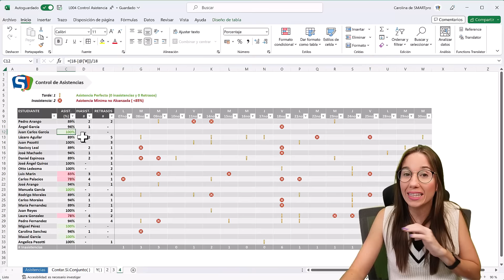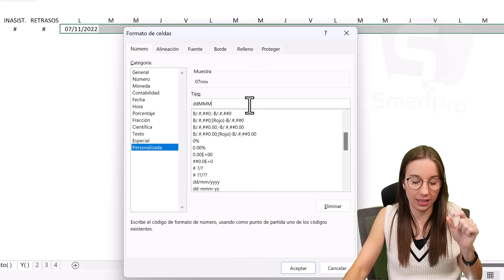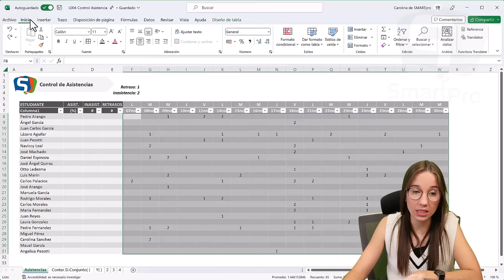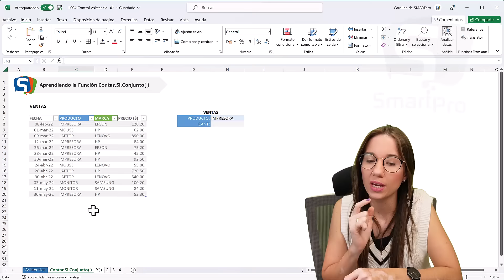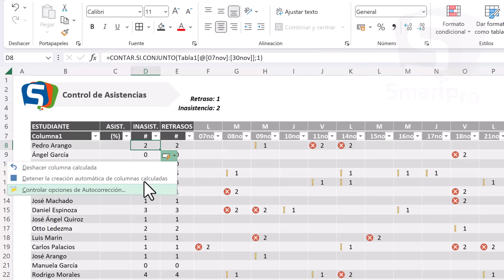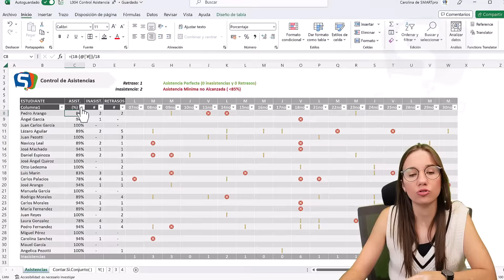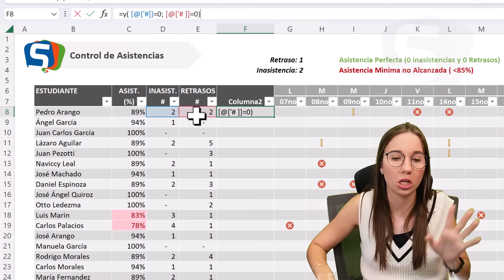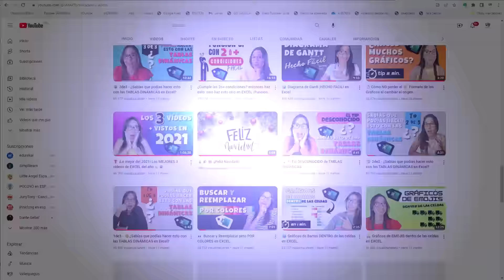Crea un Control de Asistencia 🕜 dinámico con Excel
👩‍💻 Crea tu propio Control de Asistencia 🕜, ya sea para: Alumnos, Personal de una empresa, etc., donde puedas medir no solo el # de Inasistencias, sino también los retrasos, (%) Asistencia, resaltar las personas que no cumplieron con la asistencia mínima, los que tuvieron Asistencia Perfecta, etc.👍😁.

✅ 00:00​ Intro
✅ 01:08 Paso #1 - Obtener Listado de Fechas SOLO de Lunes a Viernes.
✅ 06:06 Paso #2 - Conformar la Tabla (T Visualizacion).
✅ 09:02 Paso #3 - Agregar Formato Condicional
✅ 13:41 Repasando la Función Contar.Si.Conjunto.
✅ 16:16 Paso #4 - Contar Inasistencias y Retrasos (T. Visualizacion)
✅ 19:37 Paso #5 – Totalizar Inasistencias por día.
✅ 22:20 Paso #6 - Calcular (%) Asistencia
✅ 23:43 Paso #7 - Resaltar los que no cumplieron con la Asistencia Mínima.
✅ 25:59 Paso #8 - Resaltar las personas con Asistencia Perfecta.

✅🚀 🅼 🅸  E N T R E N A M I E N T 🅞

¿QUIERES CATAPULTAR TUS HABILIDADES CON EL EXCEL 👩🏻‍💻 👨🏻‍💻 y DESTACARTE DE LA MASA DE PROFESIONALES?

EXCELENTE, visita la página web de mi academia para mayor info de mis capacitaciones: